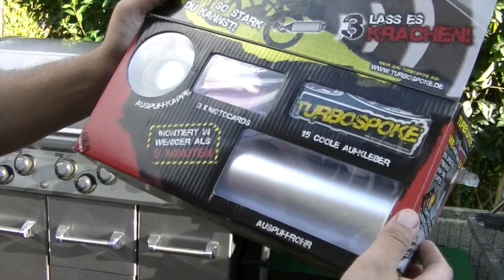Turbo Spoke - Klaus baut (Spezial-Fun-Folge)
Beim Einkaufen hab ich sowas Blödes gefunden, dass ich direkt zugreifen musste. daher gibt es heute mal was für die Funkategorie... einen Krachmacher fürs (Kinder)Fahrrad. Unnötig aber witzig. Typisches Männerspielzeug.
Und habt keine Sorge... ich bleibe weiter bei Grillvideos :).

X Turbo Spoke

und viel mehr.
oder
hier gibt es auch die Sossen ...

Viel Spaß ! 😃😃😃😃😃😃😃😃😃😃😃😃😃😃😃